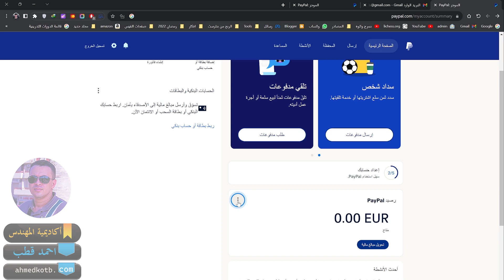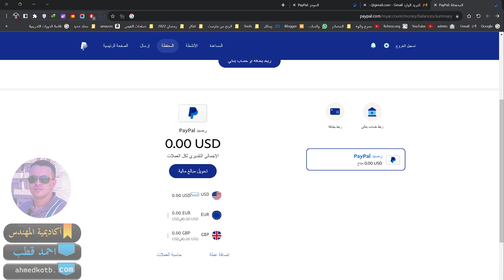تغيير عملة PayPal من يورو الي دولار والعكس وإضافة عملات جديدة ✅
تغيير عملة  حساب Paypal  من Eur الي  USD او اضافة عملات اجنبية جديدة
تغيير عملة حساب باي بال  من يورو الي دولار أمريكي  او العكس وإضافة عملات جديدة ✅